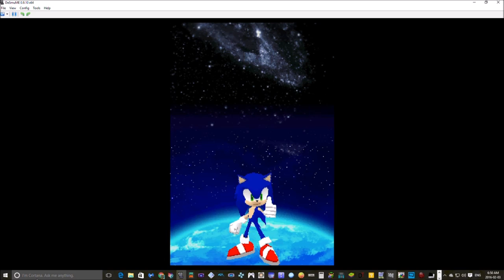avagamer05 Plays Sonic Colors DS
avagamer05 Plays Sonic Colors DS Sonic you so fast! lol :)